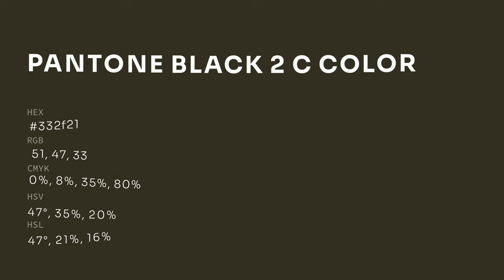color 332f21 hex color - Brown color - Cool color 332f21